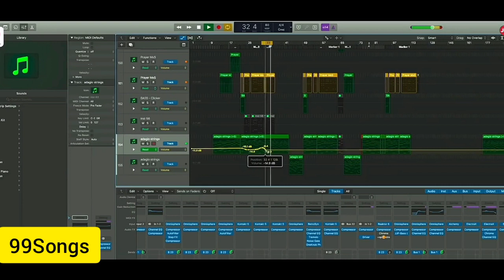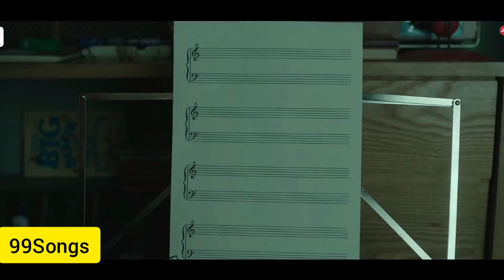99 Songs movie story | 99 songs in tamil | 99 songs voice over | A R Rahman movie in tamil